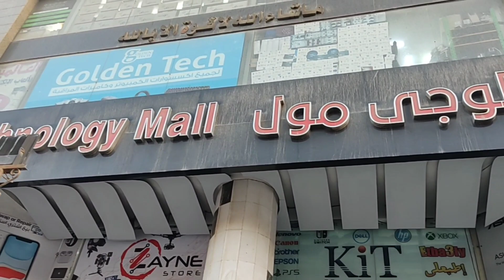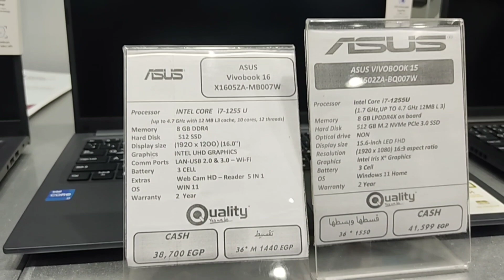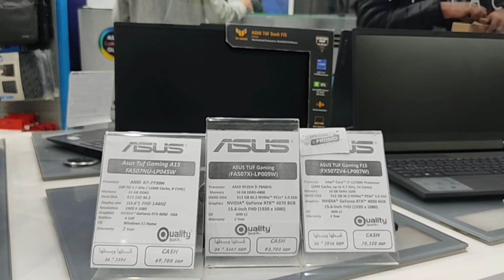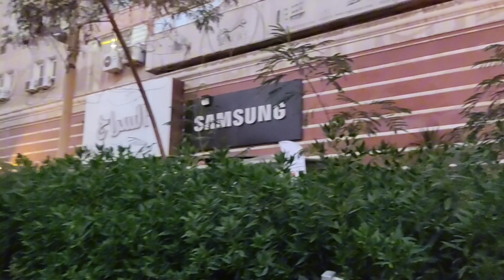HARGA LEPTOP MELUNJAK NEMU JAGUNG BAKAR DI JALAN#leptop#hargamurah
Asalamualaikum wr.wb

saya lagih mampir ke Mall ternyata harga leptop sangat melunjak murah
di jalan nemu jagung bakar
habis keliling mall.mau mampir ke warung indo

terimakasih yang Selalu support Dan dukung channel ini.salam Sukses semuanya